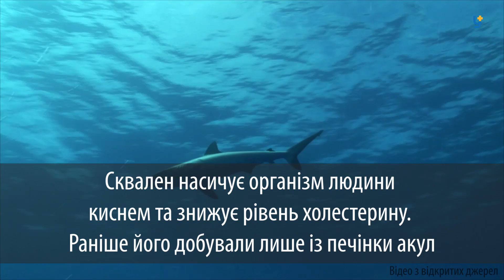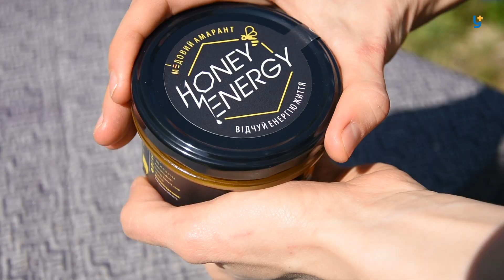Медовий амарант — унікальний продукт із Херсона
Його творці Вадим та Вікторія Масловські хотіли зробити корисні та смакові властивості меду й амаранту більш виразними.

«Це абсолютне нове поєднання. Вони гармонійно доповнюють один одного» — переконані Вадим та Вікторія Масловські.